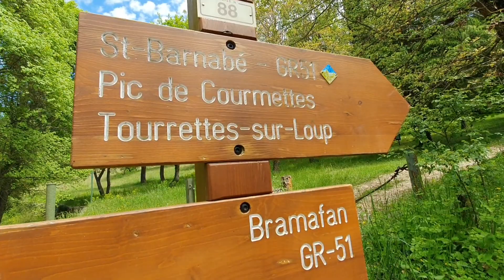#67. Plateau Saint Barnabé hiking trail, South of France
How to find it: 32km from Nice airport, you take the road A8 direction Cagnes sur mer, after Colle sur Loup  RD6 and finally very narrow road RD503 until Courmes.

Difficulty: Easy
Departure point: Courmes village
Climb / Descent: 350m
Distance: 4,8 km
Duration: 2 h and +
PS: free small parking available in the village